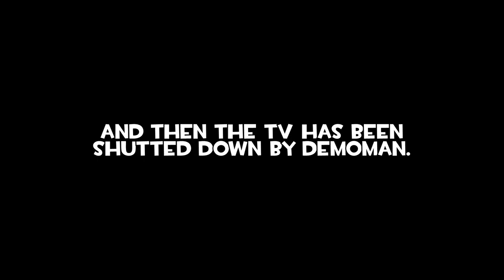[TF2 15.ai] Scout's Typical XBOX Game Session...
Scout stole Medic's Xbox and is playing Black Ops 2 with it. As seen with "other videos," he is not the most stable player out there. Scout is yelling VERY mean things in the voice chat, and rages almost every time he gets killed.

The Mercs can hear Scout's whines from miles away, but only Demoman is the only one who confronts him. The honorable man took Scout's Xbox away, but even that wasn't enough.

The video is a remade version from a video made by TheLivingm3m3. That video has been private for some reason...